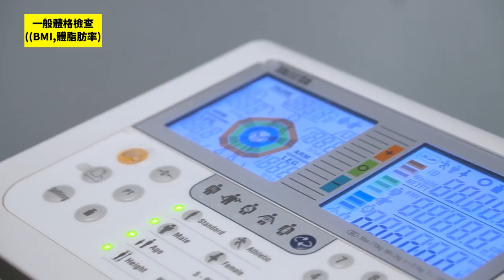淚灑拍攝現場 ! ? 開箱自己身體，為了減肥先了解自己 | 無痛腸胃鏡紀錄 | 100天減肥10公斤 ep2【哲睿Jerry】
個人健檢方案，歡迎參考

08:43-08:50 字卡錯誤 更正為 "無痛腸胃鏡檢查"

GO2 購買連結！

器材：
Sony A6400
Sony A7S2
DJI MAVIC PRO
GOPRO HERO8